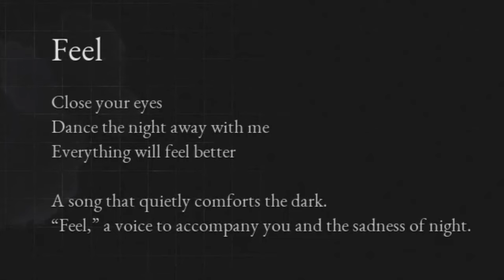P's a liar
Lies of P pt.3